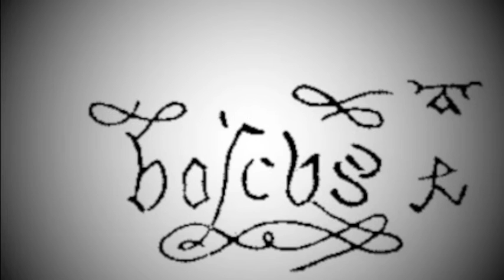PINTOR EL BOSCO, V CENTENARIO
AUTOR DE UNA OBRA EXCEPCIONAL, TANDO POR SU EXTRAORDINARIA INVENTIVA, LA ORIGINALIDAD CREATIVA  Y SU TÉCNICA.
ELREY DE ESPAÑA FELIPE II,  FUE UNO DE LOS COLECCIONISTAS DE SUS OBRAS, REUNIENDO UN GRUPO IMPORTANTE PARA EL MONASTERIO DEL ESCORIAL Y HPOY EN GRAN PARTE EN EL MUSEO DEL PRADO EN MADROD.